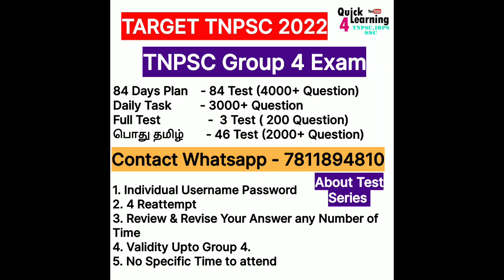Test 8 | TNPSC Group 4 பொது தமிழ் Special Series | TNPSC 2022 | Quick Learning | பொது தமிழ் 100/100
*பொது தமிழ் Study Plan PDF*

*84 Days GS / பொது அறிவு Study Plan Schedule PDF*